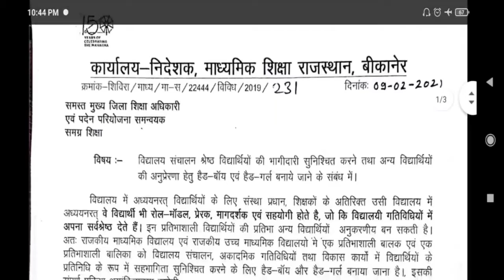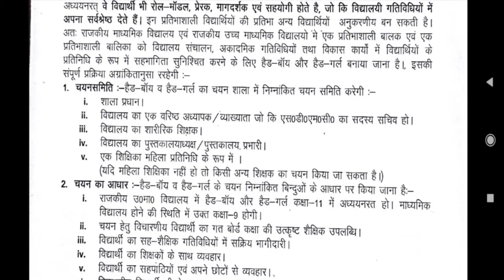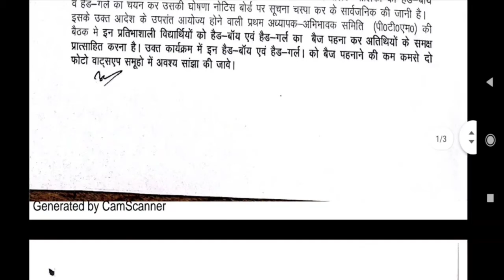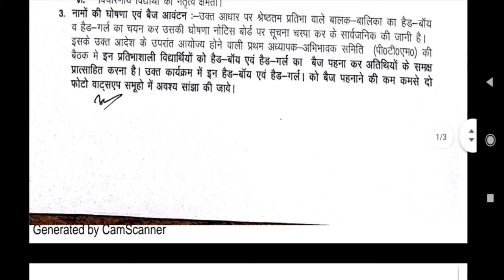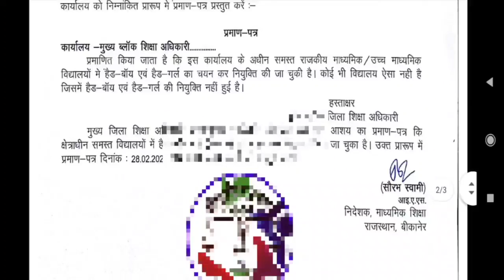अब सरकारी विद्यालय में बनेंगे हैड गर्ल ओर हैड बॉय, जाने चयन प्रक्रिया, चयन का आधार और कार्य